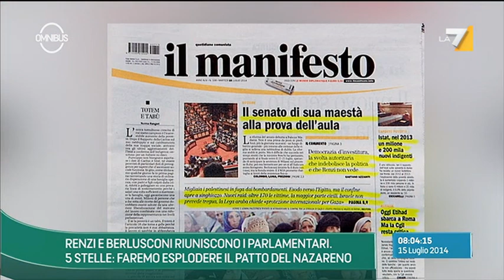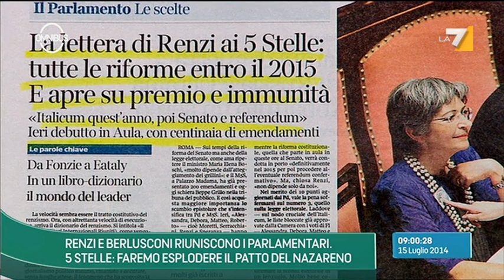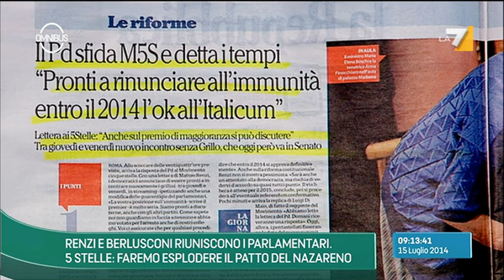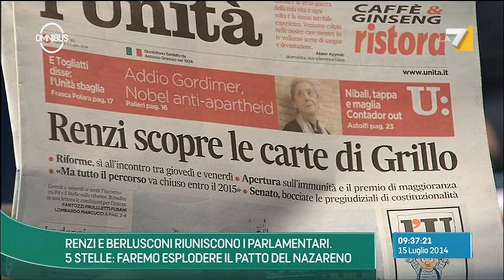Omnibus - Renzi e Berlusconi riuniscono i parlamentari (Puntata 15/07/2014)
Manuela Ferri ospita per il dibattito Stefano Fassina (Pd), Massimo Parisi (Forza Italia), Fabrizio Cicchitto (Ncd), Daniela Preziosi (Il Manifesto), Peter Gomez (ilfattoquotidiano.it), Stefano Zurlo (Il Giornale).